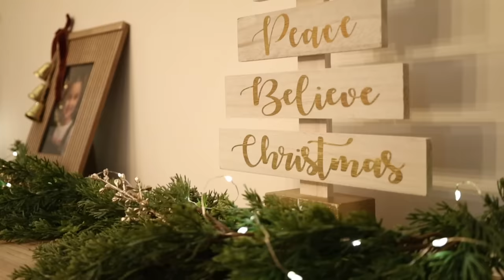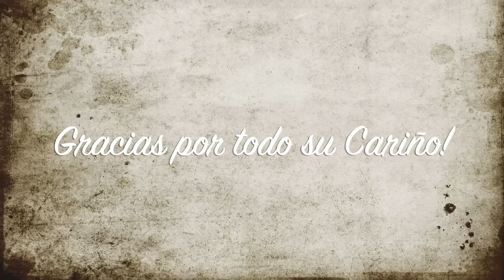Decoración de Navidad-🌲Estilo orgánico moderno-Ideas 🏠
Les traigo ideas fáciles y bonitas para su Hogar. Decoraremos la entrada y el  comedor.  Espero que les guste tanto como a nosotros.  Muchas Muchas Gracias por todo su Cariño y Apoyo!

-Guirnaldas verdes de pino
-Liston Natural
-Liston color cafe de terciopelo
-Cobija en cafe que use como faldón.
-Mueble de Ratan set de 2
-Sillas del comedor en negro.
-Lámparas de pared. Wall sconce set de 2

-Mi suerte es de H&M